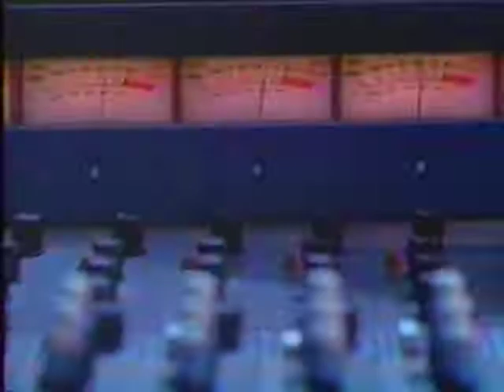Stuttering John 1995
Stuttering John "interviews" Walter Cronkite, Mike Wallace and Barbara Walters.